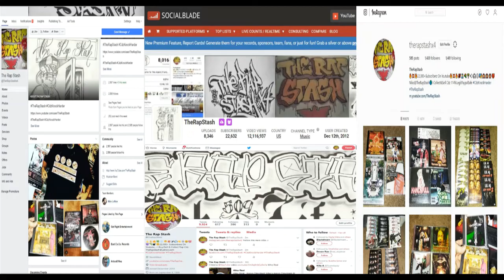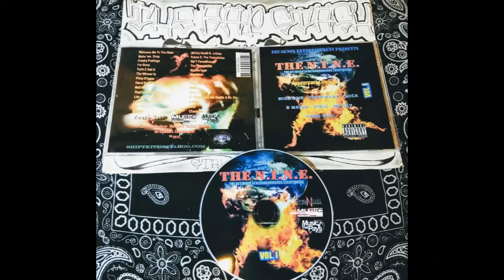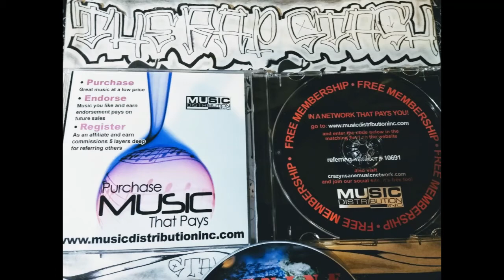Thats Whats Up By OSCYI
Equaknox Ent & Crazy Nsane Music Presents
The NINE Vol 1 (Network In Neighborhoods Everywhere)
Northern California Rap Music Compilation (2010)